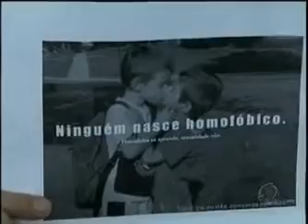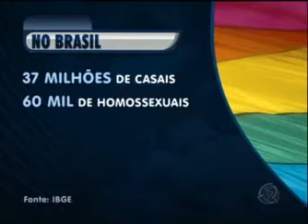Pais, educadores e parlamentares indignados com o kit gay a ser distribuído pelo MEC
Indignação total da sociedade ante o chamado Kit Gay, inaceitável.